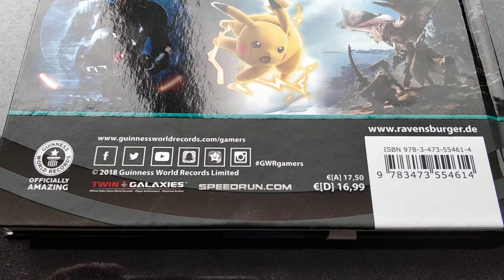Guinness World Records Gamer's Edition 2019: Deutschsprachige Ausgabe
• Die ganze Welt der Videospiele
• Höchstleistungen, Fakten und Rekorde
• Brandneu und aktuell
Endlich ist es da: Das ultimative Jahrbuch für alle Gamer! GUINNNES WORLD RECORDS Gamer's Edition 2019 präsentiert faszinierende Leistungen, tolle Rekorde, Wissenswertes und Witziges rund um die beliebtesten, coolsten und viralsten Computerspiele des Jahres und stellt die Menschen vor, die sie spielen.

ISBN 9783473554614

Das weltweit führende Gamer-Jahrbuch!

Die GUINNESS WORLD RECORDS Gamer’s Edition 2019 ist die globale Autorität in Sachen Videospiele. Die 12. Ausgabe des weltweit meistverkauften Videospiel-Jahrbuchs steckt voller großartiger Rekorde, beeindruckender Leistungen und herausragender Errungenschaften leidenschaftlicher Gamer, die von ihren Lieblingsspielen inspiriert wurden.
Im Buch kannst du dich wie nie zuvor in deine Lieblingsspiele vertiefen. Egal ob in alten Dauerbrennern wie FIFA, Overwatch, Call of Duty, Minecraft, Super Mario und The Legend of Zelda, oder den modernen Klassikern wie Monster Hunter: World, Dragon Ball FighterZ, NieR: Automata und Cuphead.

Rekorde, Rekorde, Rekorde!

Finde heraus, wer der beste FIFA 18-Spieler der Welt ist, wie groß das größte Ungeheuer in Monster Hunter: World ist (Tipp: Es ist riiiesig!), wer die meisten Mitspieler in Overwatch geheilt hat und welcher eSport-Pro im Jahr 2017 über 2 Mio. EUR erspielen konnte!
Außerdem lernst du die erstaunlichsten Gamer unseres Planeten kennen, von Nathaniel „Nathie” de Jong, dem weltweit beliebtesten VR-YouTuber, bis zu Ray „Stallion83” Cox, der den höchsten Xbox-Gamerscore der Welt innehat. Und natürlich darf Joseph Garrett (Stampy Cat) nicht fehlen, der einen der eigenartigsten Minecraft-Rekorde aufgestellt hat, in dem ein Kuchen die Hauptrolle spielt. Stampy Cat wird euch mit einem exklusiven Vorwort in der Gamer’s Edition 2019 begrüßen.

Weltrekorde der Weltenbauer

Über Stampy Cat kommen wir direkt zu unserem exklusiven Weltenbauer-Kapitel. Hier feiern wir Spiele wie Minecraft, LEGO® Worlds, Roblox, Terraria und viele mehr, die uns unsere eigenen Welten erschaffen lassen. Also setzt die Baustellenhelme auf und macht mit bei unserer Leser-Challenge. Euer Name könnte schon nächstes Jahr in der Gamer’s Edition stehen.

Wenn ihr wissen wollt, wer am schnellsten Dark Souls durchgespielt hat (kopfüber!), wie das größte Game & Watch-Spiel aussieht, oder aus welcher Nation die besten Pokémon-Spieler kommen, dann seid ihr hier genau richtig!

Mehr Games geht nicht!
Über den Autor und weitere Mitwirkende

GUINNESS WORLD RECORDS (GWR) ist die weltweit anerkannte Autorität in Sachen Rekorde. Seit der Erstausgabe im Jahr 1955 hat sich das Kultjahrbuch der Superlative mehr als 141 Millionen Mal verkauft und zwar in mehr als 100 Ländern und in 21 verschiedenen Sprachen. Die jährliche GUINNESS WORLD RECORDS Gamer’s Edition erscheint zwar erst seit 2007, kann aber auch schon über 4 Millionen verkaufte Exemplare vorweisen. Mit seinen TV-Programmen erreicht GUINNESS WORLD RECORDS über 750 Millionen Zuschauer im Jahr und mehr als 2,7 Millionen Menschen folgen dem GWR YouTube-Channel der über 246 Millionen Mal im Jahr aufgerufen wird. Die GWR-Homepage empfängt jährlich fast 20 Millionen Besucher und GWR hat 14,3 Millionen Fans auf Facebook.